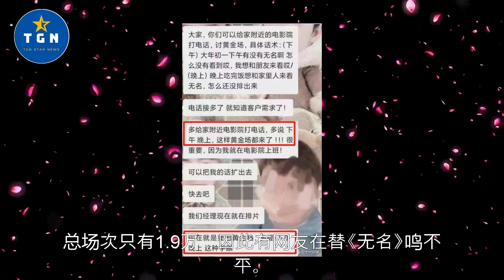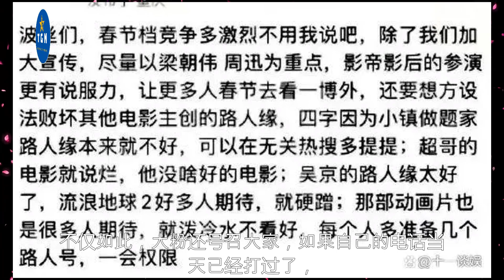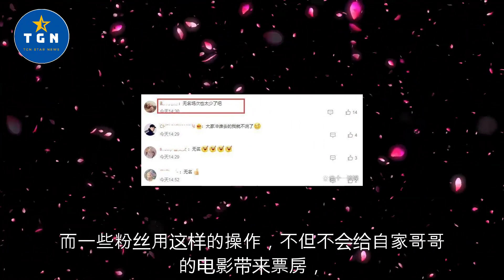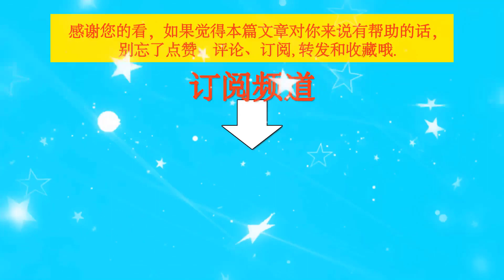王一博新片场次少，粉丝给影院打电话求排片，带头攻击同时期影片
王一博新片场次少，粉丝给影院打电话求排片，带头攻击同时期影片  | TGN Star News